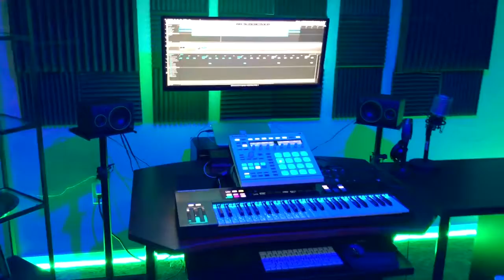@ Hidden Trax Studios